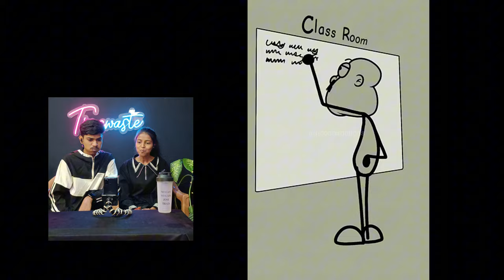Funny Memes Reaction Video 😂